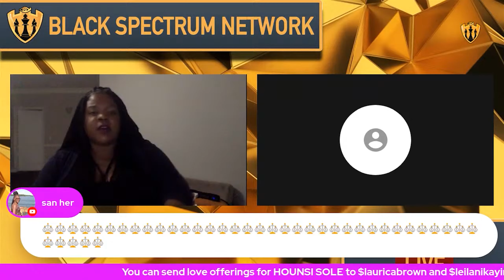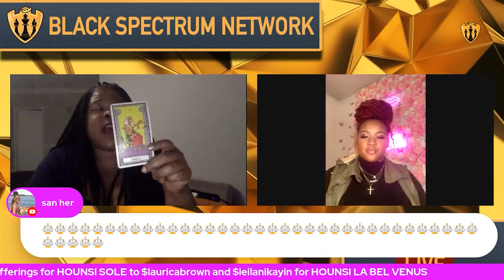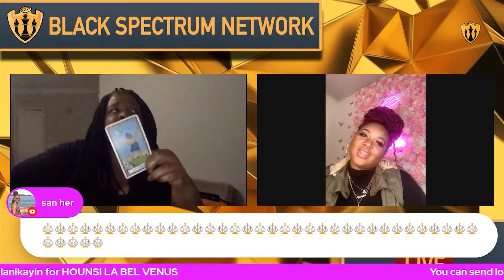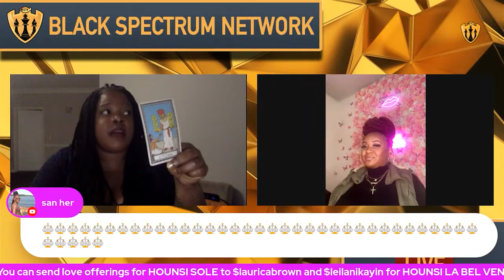🏰 Tobe & Fat • When Your Husband Doesn't Like You and "Faith Based" Love • Tarot + Psychic Reading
😍 Obsessed with Black Spectrum Network?

1. “Skylines” by Aziz Collins
"The Reading" is a Black Spectrum Network, LLC media production.

Black Spectrum Network, LLC is a media conglomerate that strives to bring high-quality information and entertainment to a diversifying society. Through a combination of web series, blogs, and spiritual services, Black Spectrum Network represents the genetic genius within Black and queer communities.

Black Spectrum Network’s mission is to awaken, educate, and empower the African American community and others who descend from the African Diaspora. Relying on an intersectional approach to producing our content and services rendered, we aim to create provocative, entertaining, and enterprising intellectual experiences through a combination of written, visual, and spiritual work.